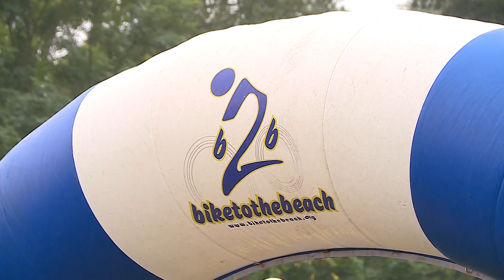Bike to the Beach ride raising money to help people with autism